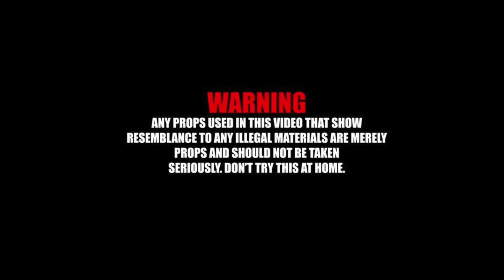Chompz ft. YC GTM "Thuggin" Official Music Video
Chompz with another banger putting on for the town and Tulare County. Keeping the ops stressed, on toes & a foot on their neck.
Hogg Life Ent.
Filmed By: @SHOTBYRAY
Mixed & Mastered By: @BeastModeTv2014